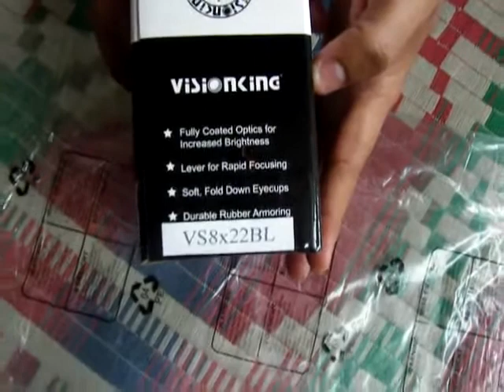Binocular Visionking BL 8X22 UnBoxing Video By Getselect.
This video is only for Un-Boxing Demonstration. I am not promoting any Product here.
Un-boxing of my "VISIONKING BL 8X22 Binocular" ( I Purchased Online )